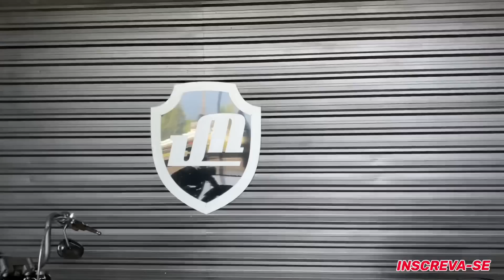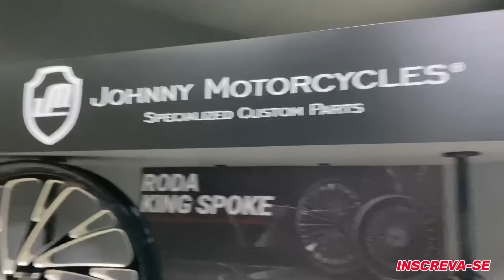OLHA O QUE VAI DENTRO DE UM ESCAPE DE MOTO 😳 (visitei uma fábrica de escapamentos de motos)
☝️ZAP STEEL ESCAPAMENTOS

☝️ZAP MOTOCAR ESCAPES